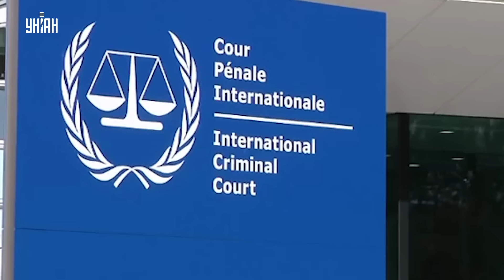В эти часы! Путин в Монголии. Впечатляющее видео встречи. ОТКАЗ от ареста диктатора: последствия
RU - Российский диктатор Владимир Путин прибыл в Монголию, вместо того, чтобы его арестовать в соответствии ордера МУС, правителя Кремля встречают с почестями. Почему бункерный избежал ареста и что будет с Монголией? Подробности в сюжете.

UA - Російський диктатор Володимир Путін прибув до Монголії, замість того, щоб його заарештувати відповідно до ордера МКС, правителя Кремля зустрічають із почестями. Чому бункерний уникнув арешту і що буде з Монголією? Подробиці у сюжеті.